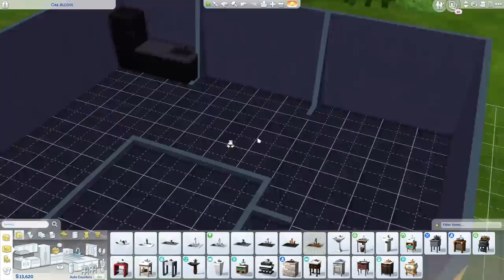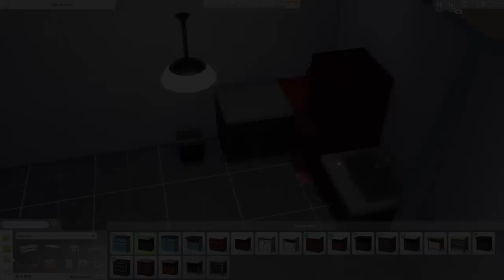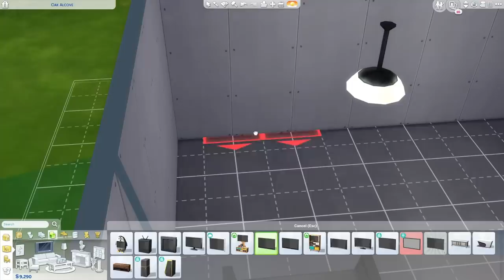Started From The Bottom | The Sims 4 | Ep.21 (Rags To Riches)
We start our rages to riches adventure in The Sims 4! Where will this take us!